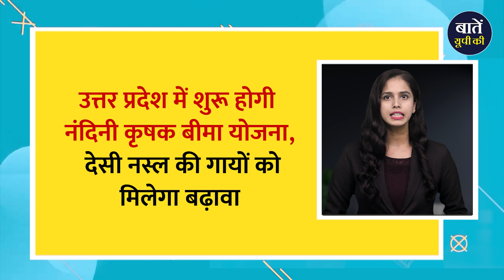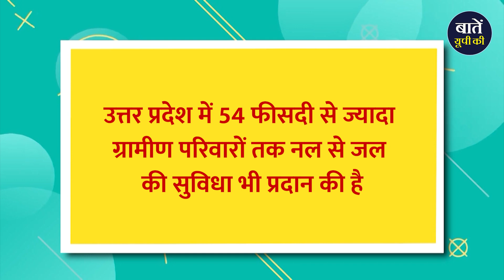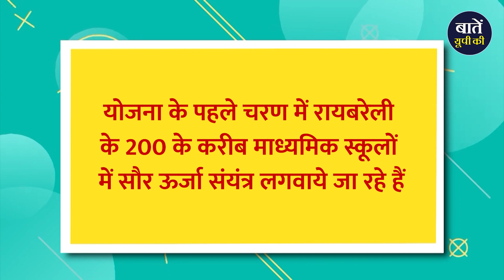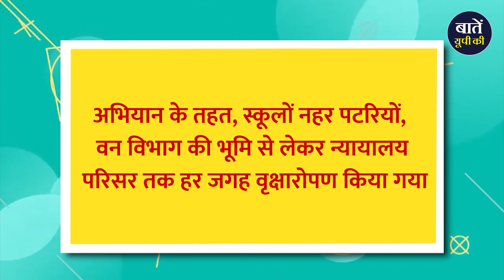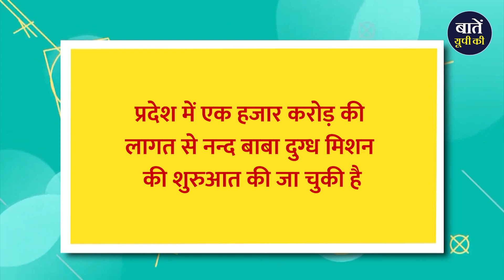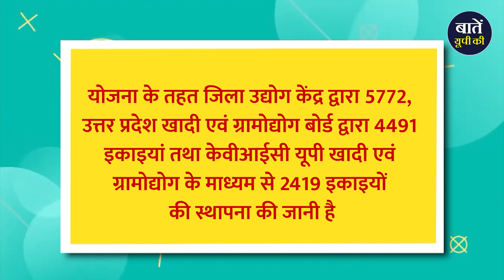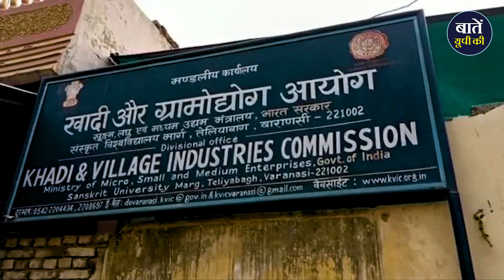UP This Week | 24 July - 30 July 2023 | Uttar Pradesh Current Affairs | UP News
1. नल कनेक्शन देने में यूपी ने बनाया कीर्तिमान, जानें बाकी राज्यों की स्थिति
2. प्रदेश सरकार ने दी बड़ी सौगात, अब सोलर एनर्जी से जगमाएंगे यूपी के स्कूल
3. यूपी में अब वक्फ संपत्तियां खोजेगा आईआईटी कानपुर, GIS और GPS की मदद से तैयार होगा डिजिटल मैप
4. पौधरोपण में यूपी ने रचा इतिहास, एक दिन में लगाए गए  30 करोड़ से ज्यादा पौधे
5. उत्तर प्रदेश में शुरू होगी नंदिनी कृषक बीमा योजना, देसी नस्ल की गायों को मिलेगा बढ़ावा
6. यूपी के 74 जिलों में खुलेंगे क्रिटिकल केयर यूनिट, 27 जिलों में बनेंगे नर्सिंग कॉलेज
7. उत्तर प्रदेश में लगेंगे 12 हजार उद्योग, एक लाख युवाओं को मिलेगा रोजगार

धन्यवाद